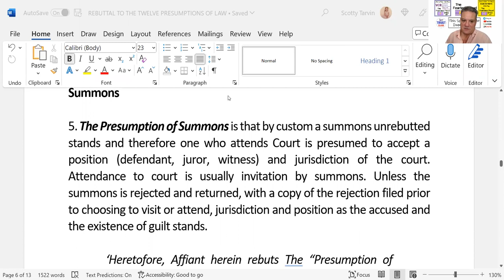5: Summons Rebutting the 12 Presumptions of Law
TAKE A RIDE . . . with Fearless Floyd on a into the Twelve (12) Presumptions of Law you must Rebut off the bone! Here is the Rebuttal.

THE CAVEATS:
         Fearless Floyd

FLOYD PLEASANT TARVIN IV © is Copyright Protected by Record Owner 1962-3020. Floyd Pleasant Tarvin IV © is doing business as FLOYD PLEASANT TARVIN IV ©, or any variation, derivative or abbreviation thereto (See Minnesota Assumed Name Certificate Active In Good Standing), and a United States National and the “King” of the Tarvin Estate; therefore, the King makes the Rules. Consider yourself notified. To all Public Servants, including but not limited to Federal, State, or Local corporate government(s): I accept your oath of office as your firm and binding contract between you and me, one of We the People, whereby you have promised to serve, protect, and defend me, guarantee all of my inalienable rights, and defend the constitution for the united States of America.
EPISODE-0273

Fearless Floyd ©